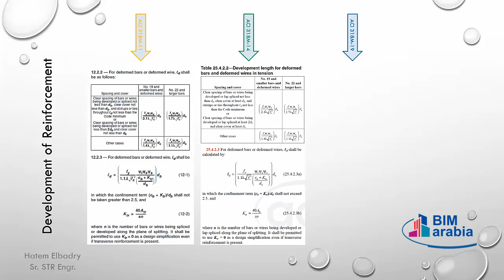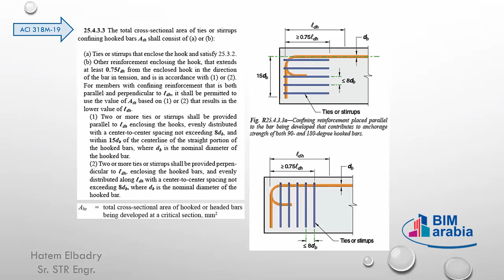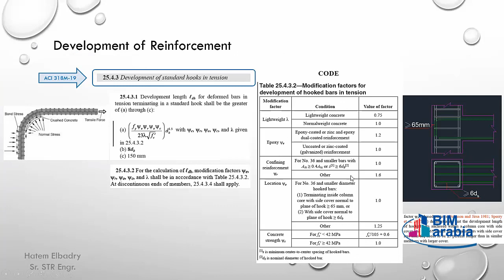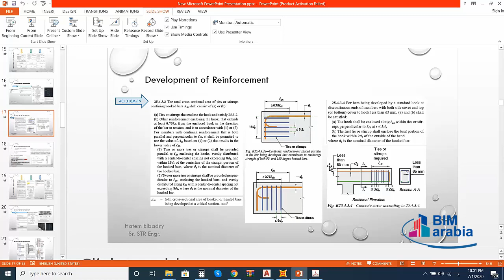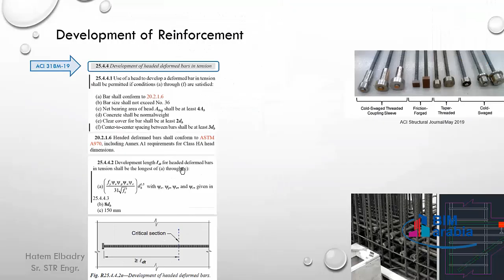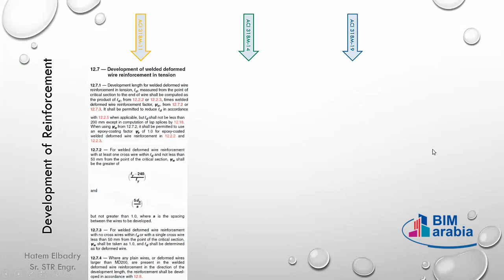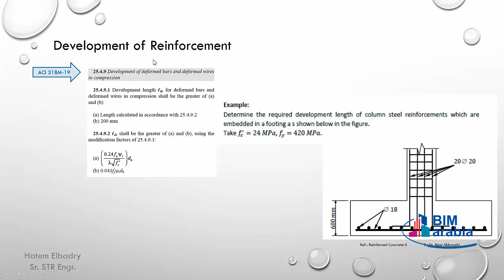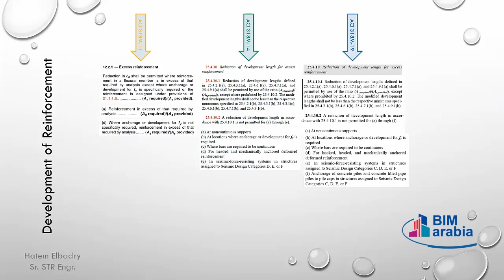Developed Length Part 2